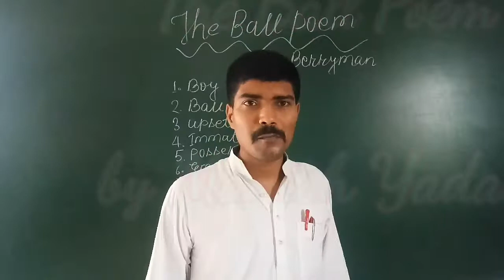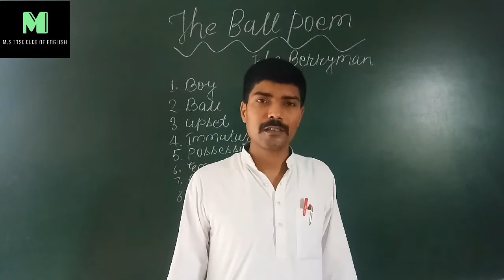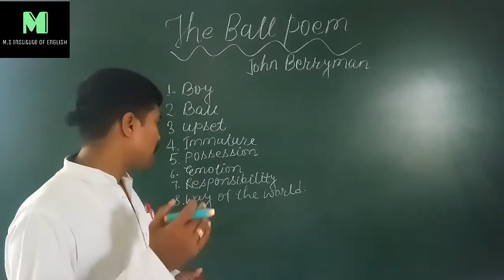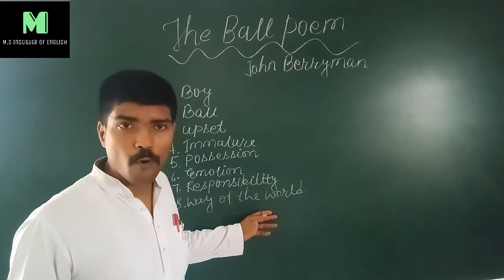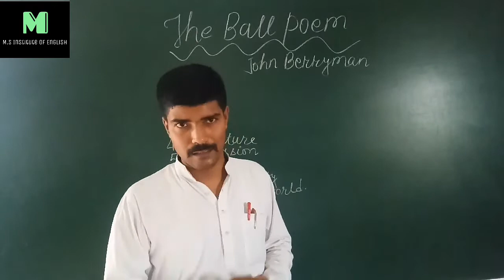The Ball Poem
Analysis of the poem